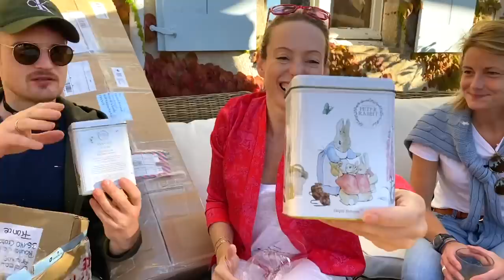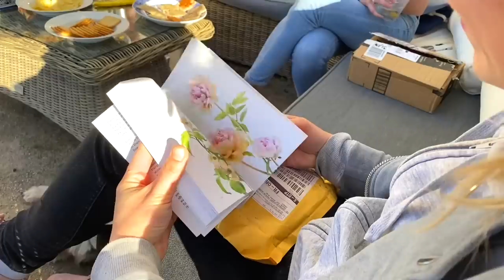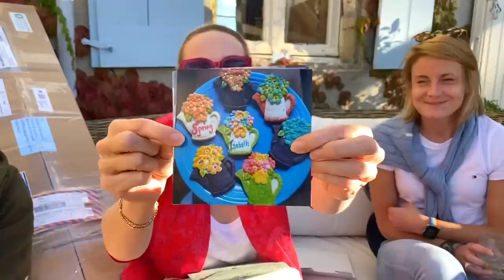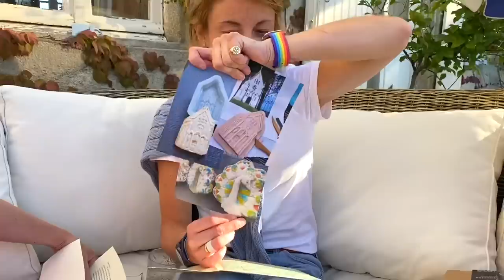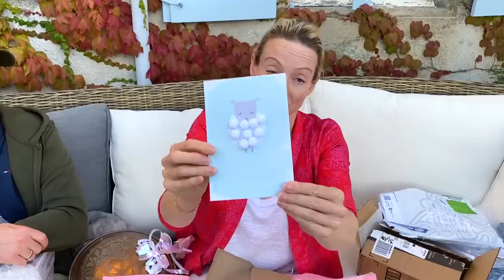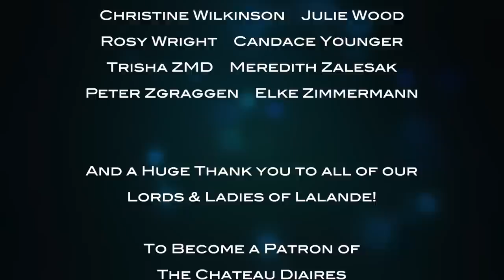Cadeaux at the Chateau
Today we have a special guest opening gifts with us! Michael Petherick from @DoingItOurselvesOfficial is at the Chateau de Lalande, and he's opening the presents that lovely people have sent for him here!

In 'Cadeaux at the Chateau', all of the inhabitants of the Chateau de Lalande gather together to open beautiful gifts that people have sent from all over the world. All of the monetisation from these videos will be donated to a different charity each month. For the month of August, 2020, we chose Alzheimer's Research, and have sent €630 in memory of all of the residents of the nursing homes that I grew up in.